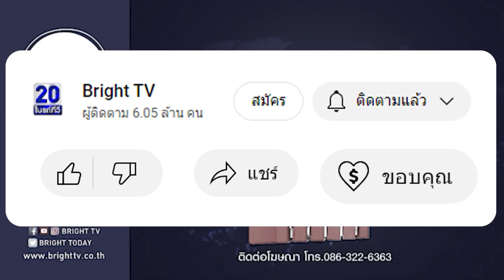คนจับภาพ แอฟ ทักษอร หลังร้องไห้ในงานศพคุณพ่อ แต่หันไปเจอ นนกุล พอดี ส่งรอยยิ้มบาง ๆ